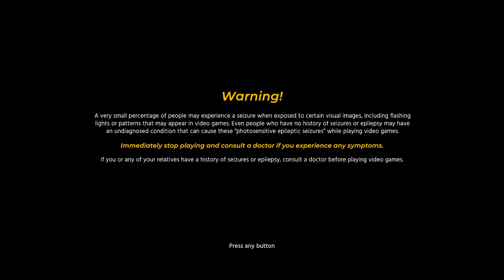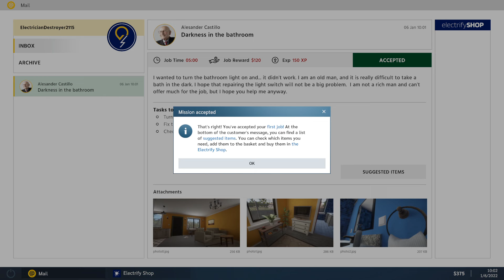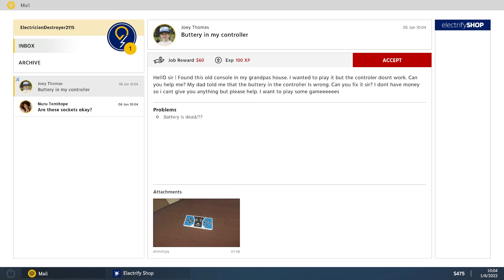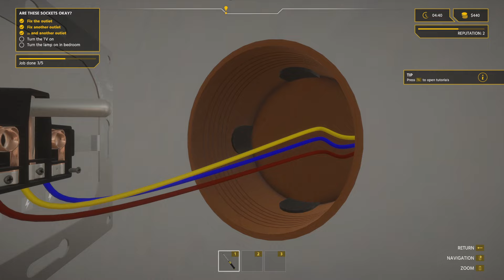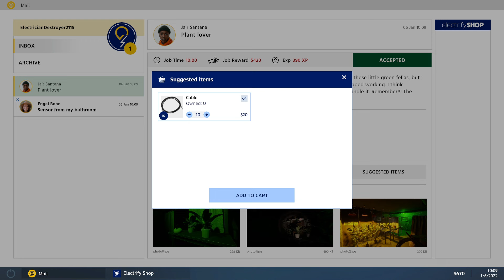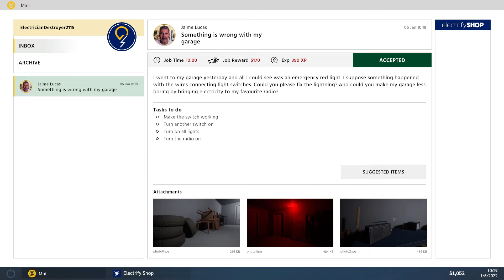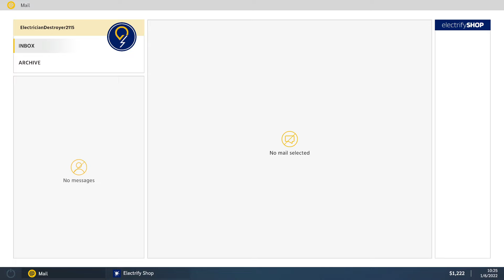ELECTRICIAN SIMULATOR - FIRST SHOCK 1st look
You are a young electrician in his first assignment, who has been passionate about all kinds of electrical repairs & work ever since he was a little kid. With first cash from the parents, you decide... to start his own business. Working "for someone"? No way. After all, it's better to take a shot and count the money!

Remember: This is just the beginning of your electrician career!

TASKS THAT AWAIT YOU IN ELECTRICIAN SIMULATOR - FIRST SHOCK
Repairing sockets and switches.
Laying cables
Switching fuses on/off
Avoiding the electric shock
Improving devices on the workbench
Cleaning up father's garage

PERFORM REPAIRS

If everything were running smoothly, who would ever need YOU? Repair what needs to be repaired.

DAYLIGHT/BULB LIGHT

Sunny locations, but also missions in total darkness

TOOLS ARE YOUR FRIENDS

The only thing that using your hands can get you is electrocution at most.

END RESULT

A stunning end result is what you want. Brighten up those gloomy interiors.